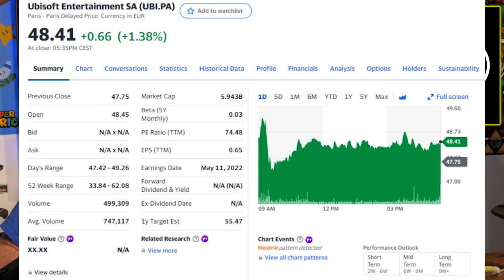BIG Nintendo Direct & Metroid Prime Remake Rumors & More! | Prime News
We start off this week with a massive amount of news for Nintendo Switch, which is a refreshing start to the week!

Source:
00:00 - Intro
01:34 - Nintendo STILL Won't Talk Wii & DS Shop Closure
04:49 - Nintendo Switch Online - Yet Another Issue...
07:15 - New Live A Live Footage!
09:42 - June Nintendo Direct Rumor Update
11:36 - Metroid Prime Remake Rumor Update
13:54 - EA & Ubisoft Up For Sale!